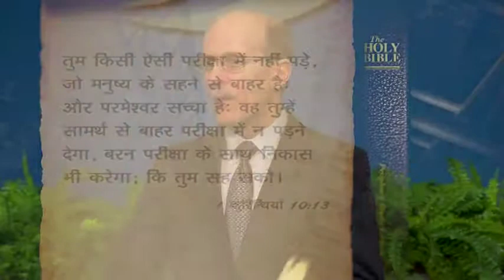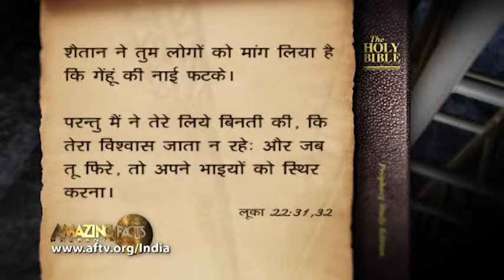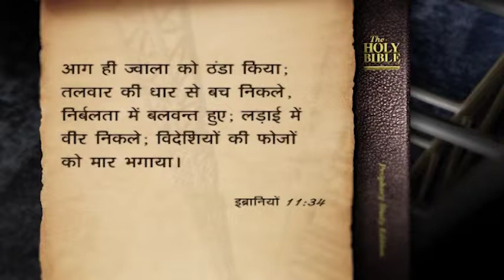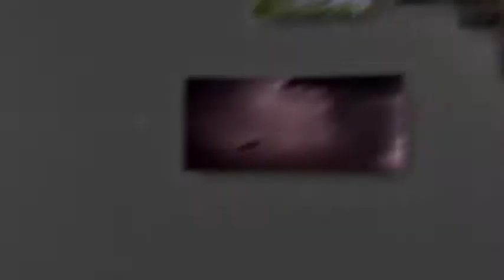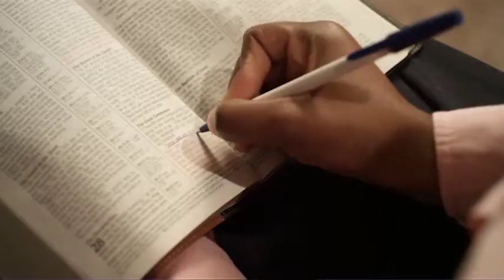Samson, Part 2 - The Jawbone of a Donkey with Pastor Doug Batchelor in Hindi